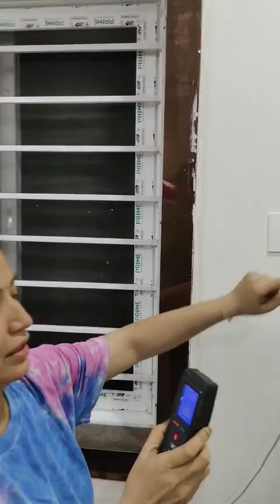Radiation at your Home